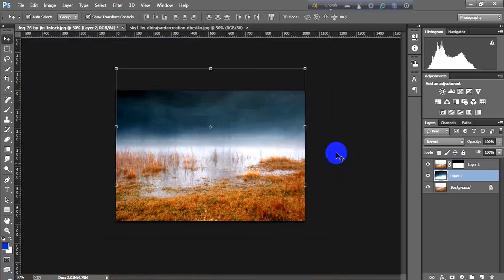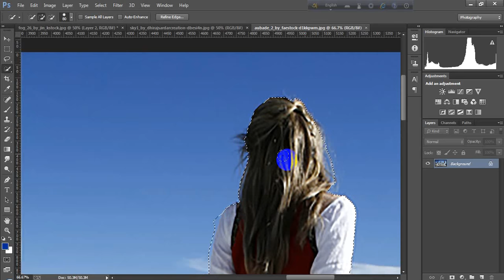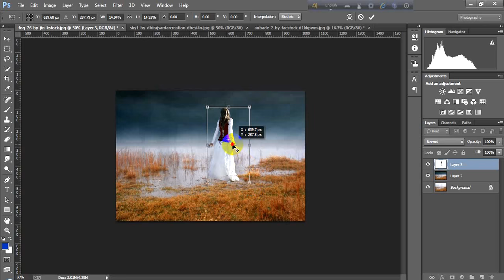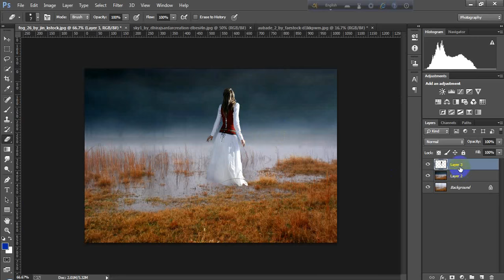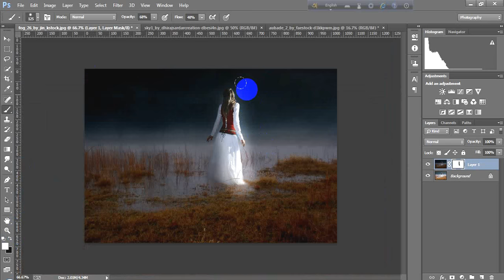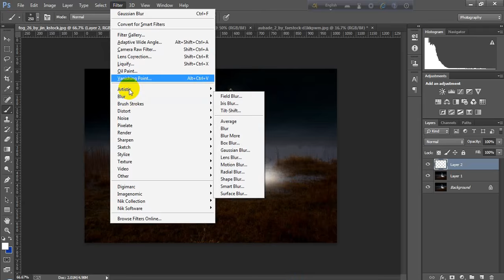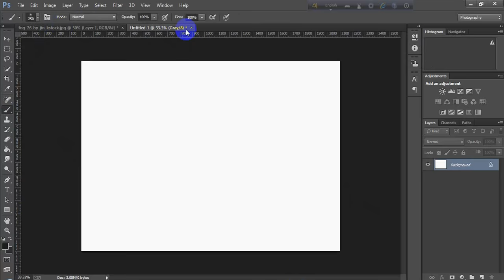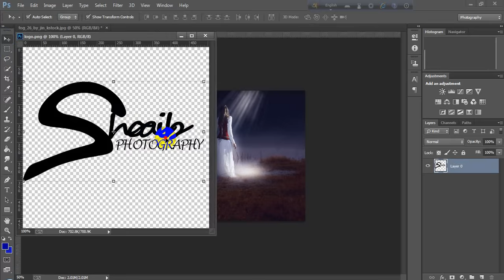Photoshop manipulation Tutorial For beginners | quick & Easy Method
In This videos i will show you,the basic concepts of photo manipulation